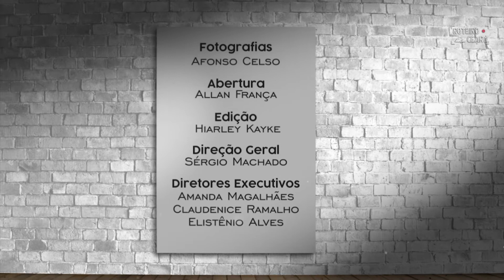Roteiro Ceará - Afonso Celso Machado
Confira, no Roteiro Ceará, as fotografias de Afonso Celso Machado.